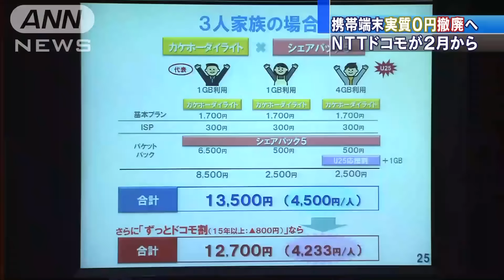ドコモ「実質0円以下の“行き過ぎた”販売」やめる(16/01/29)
NTTドコモは、2月から携帯電話端末の実質販売価格が0円になるような値引きをやめる方針を明らかにしました。